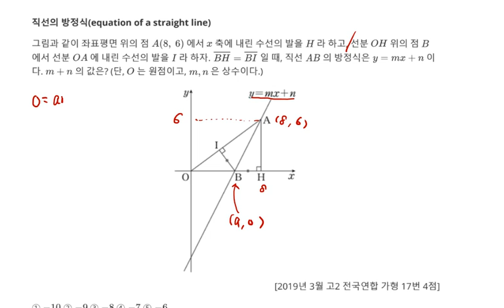2019년 3월 고2 모의고사 수학 가형 17번 4점 직선의 방정식 3번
2019년 3월 고2 모의고사 수학 가형 17번 4점 직선의 방정식 3번

1. 직선의 방정식(equation of a straight line) 3번